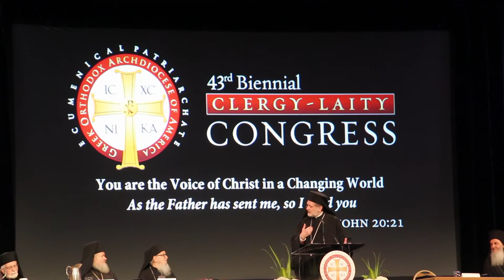Clergy-Laity 2016 Welcome Speech Met Nicholas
Welcome speech by His Eminence Metropolitan Nicholas of Detroit as host of the Clergy-Laity Congress  held on July 3-8, 2016 in Nashville, Tennessee.